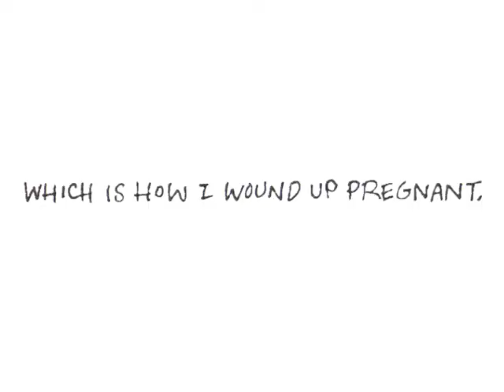What Was I Thinking? The Training Wheels Of Love by Mimi Pond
What Was I Thinking? Bad Boyfriend Stories.
Video adaptations from the book, "What Was I Thinking? 58 Bad Boyfriend Stories", edited by Barbara Davilman and Liz Dubelman. From St. Martins Press.
This story: The Training Wheels Of Love by Mimi Pond